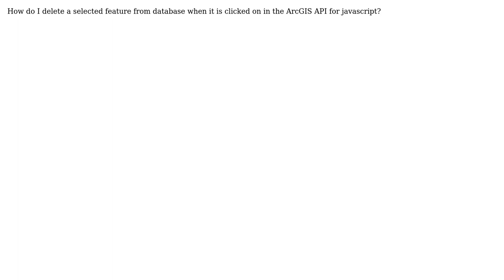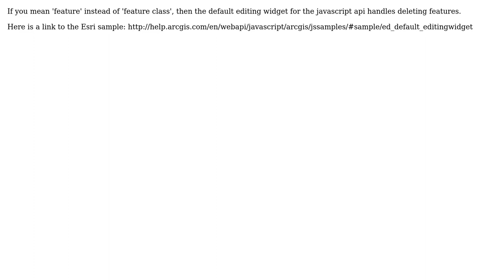GIS: Deleting feature from geographic database using ArcGIS API for JavaScript? (2 Solutions!!)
GIS: Deleting feature from geographic database using ArcGIS API for JavaScript?

With thanks & praise to God, and with thanks to the many people who have made this project possible! | Content (except music & images) licensed under CC BY-SA | Music | Images & others | With thanks to user Timothy Michael user PolyGeo user eman user awesomo and the Stack Exchange Network Trademarks are property of their respective owners. You are responsible for your own actions.